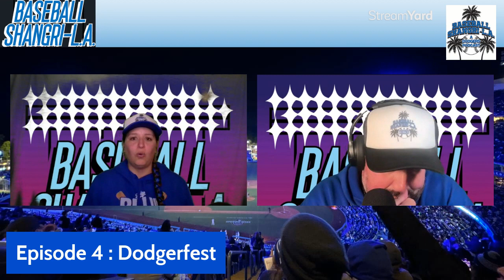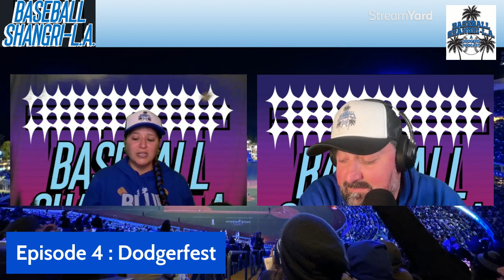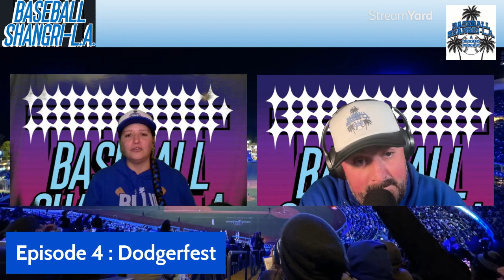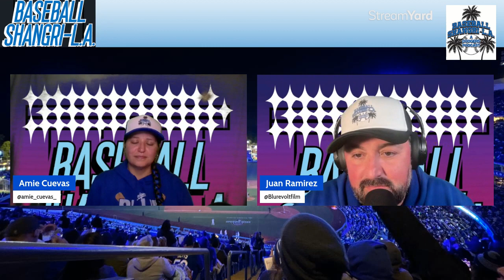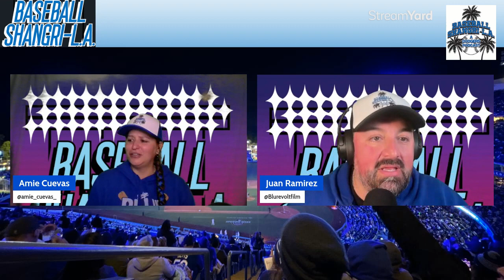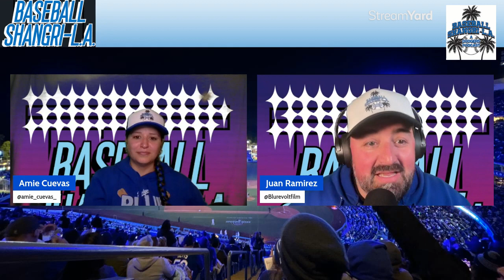Episode 4: DodgerFest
Reactions to DodgerFest and player interviews, Joe Kelly Meet and Greet, Dodgers Community Tour and Charity Events: 2nd Annual Mookie's Betts Bowling Event for the 50/50 Foundation, Chris Taylor's CT3 Foundation Polar Plunge.

Special thanks to AJ Padilla (IG: @saterfoo) for our new theme song.